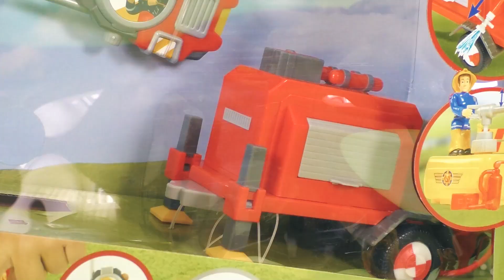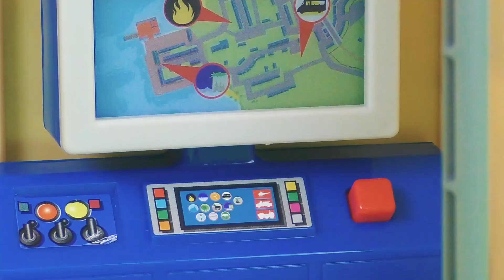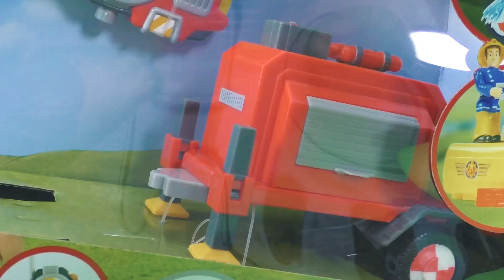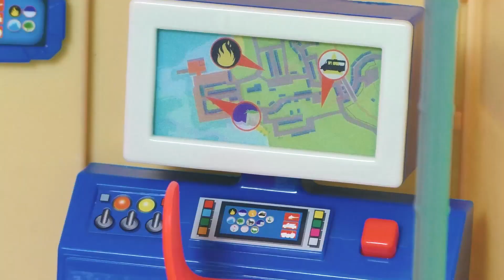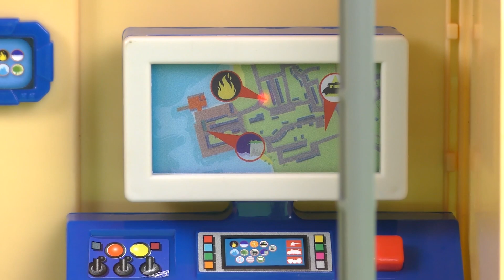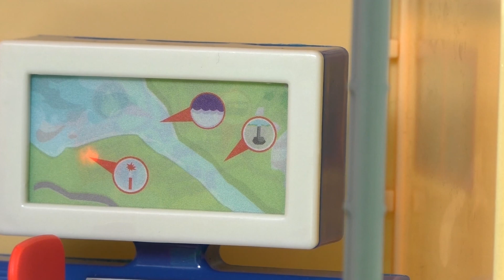Rescue Missions with Fireman Sam | Adventures and Fun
Accompany the fire department on a new rescue mission today. The bus has a serious accident and the driver is stuck! The fire brigade must not waste time!

23078